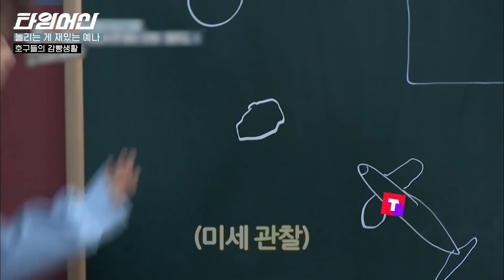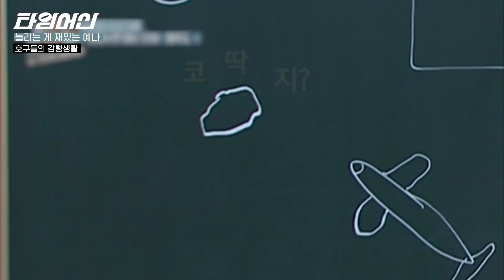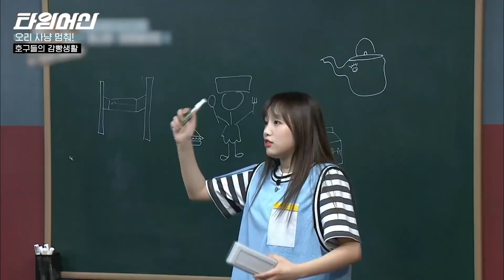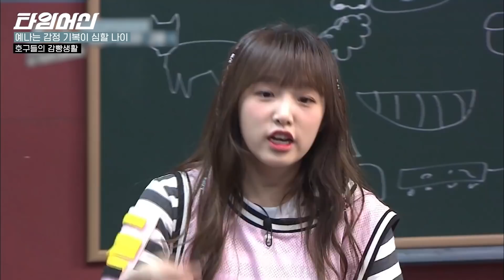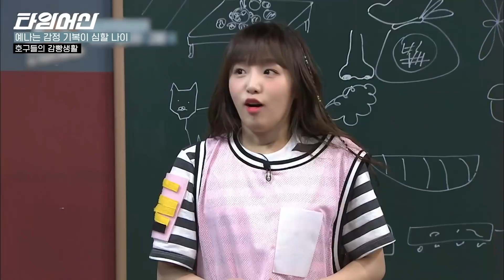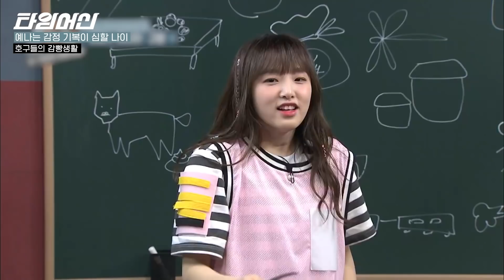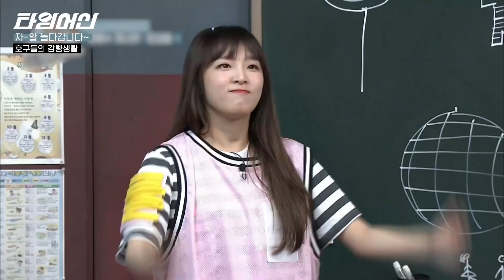[호감빵] 다들 한 번쯤은 귀여워해봤다는 예나(YENA) 모먼트🐤 게임도 웅변도 야무지게 잘해서 자동으로 Smiley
🛸 이거 프로그램 이름이 뭐예요?
tvN [호구들의감빵생활]